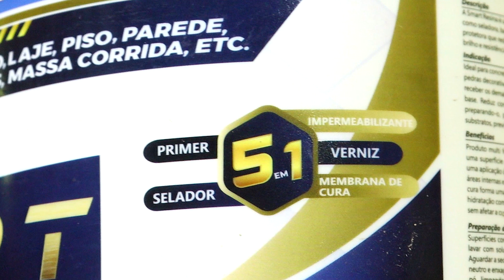Use ARGAMASSA Pra Decorar Suas Paredes